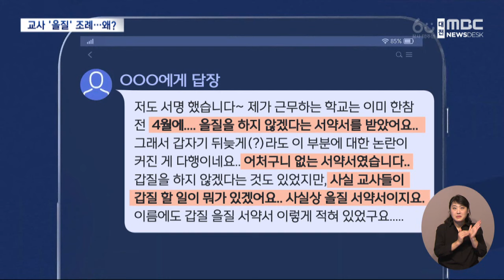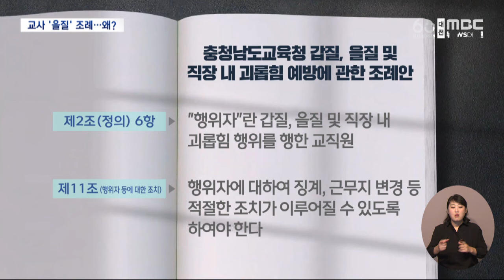사상 초유 '을질 징계'‥ 충남도의회 조례 논란 (2024.06.13/뉴스데스크/대전MBC)